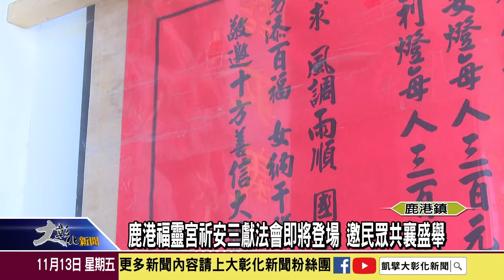1091113鹿港福靈宮祈安三獻法會即將登場 邀民眾共襄盛舉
鹿港福靈宮今年在王爺的指示下成立了新的管委會，並將於11月29、30日舉辦祈安三獻法會，屆時整個福靈宮周邊預估將會擠滿人潮，熱鬧滾滾。